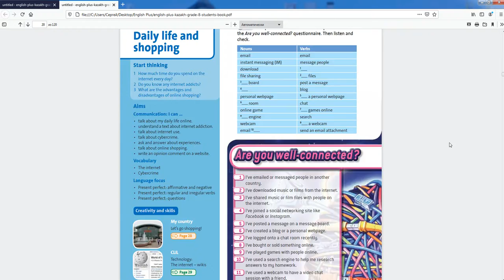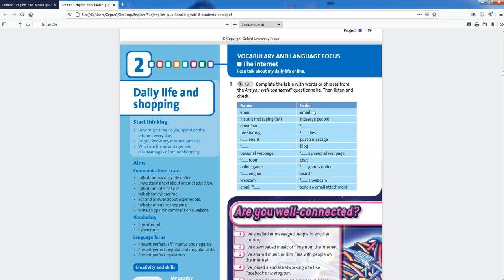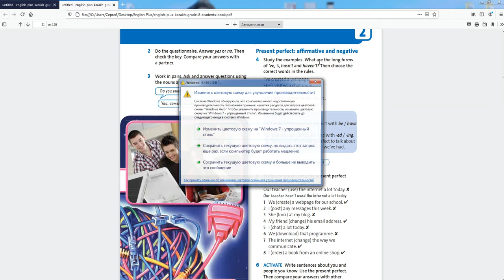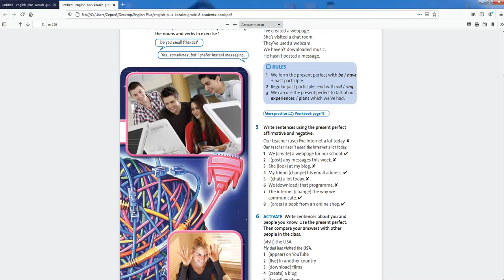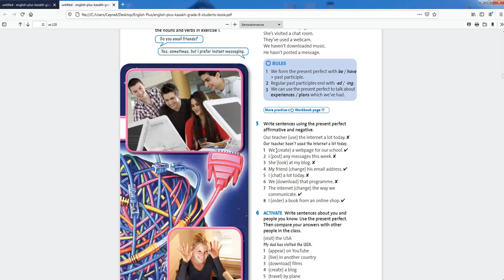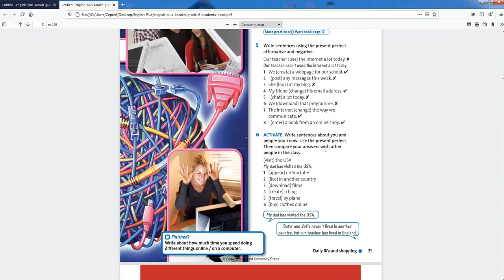The Internet 8cl 29.09.2020